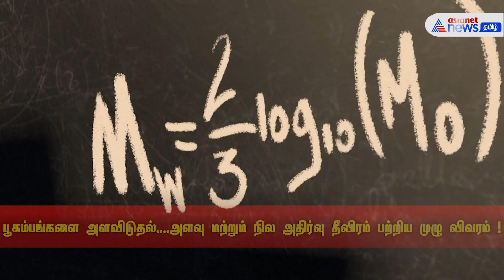பூகம்பங்களை அளவிடுதல்....அளவு மற்றும் நில அதிர்வு தீவிரம் பற்றிய முழு விவரம் !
நிலநடுக்கத்தை ஏற்படுத்தும் பிளவுப் பிரிவின் சிதைவால் வெளியாகும் ஆற்றலை அளவு அளவிடுகிறது. இதற்கு மாறாக, நில அதிர்வு தீவிரம் மேற்பரப்பு சேதத்தை அளவிடுகிறது. மேலும் பூகம்பங்களை அளவிடுதல். அளவு மற்றும் நில அதிர்வு தீவிரம் பற்றிய முழு விவரம் !